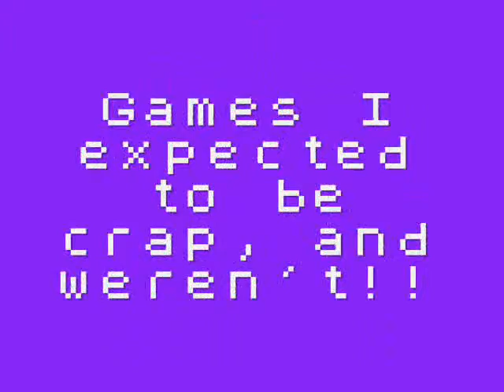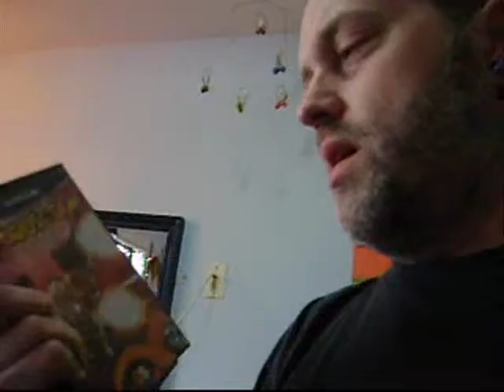Gamecube games I didn't think'd be good, and yet they are!!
Yeah. I got these games for super cheap, never expecting to put any real time into them. And as it turns out, they're fun!